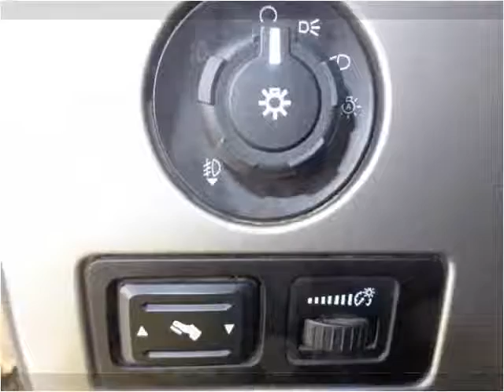2009 Ford F-150 Used Cars Salt Lake City UT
This 2009 Ford F-150 is available from Car City.